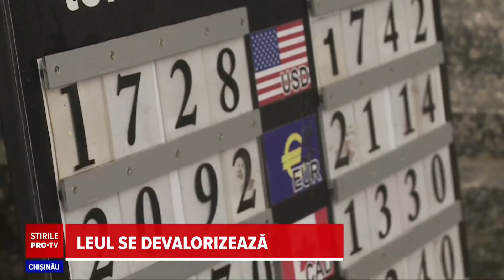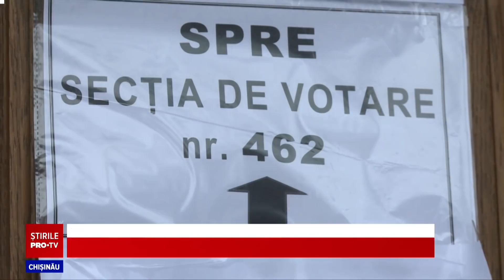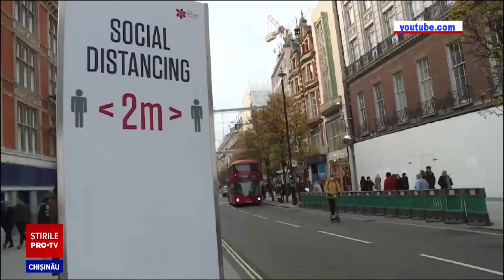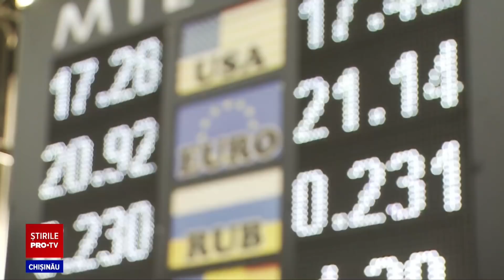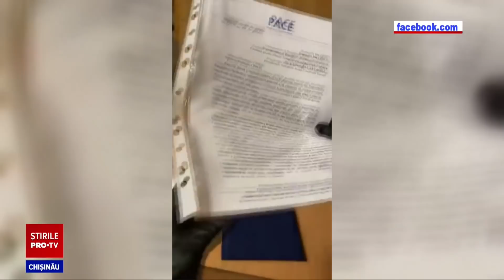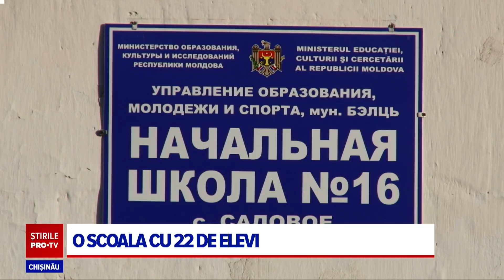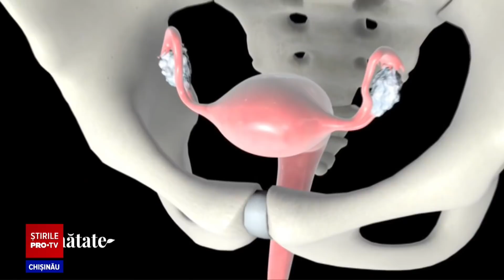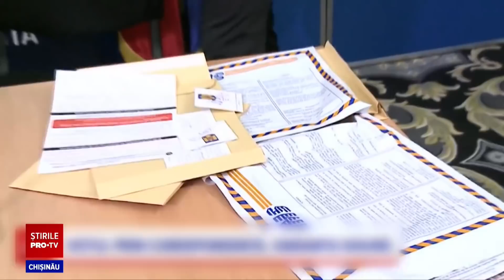Stirile Pro TV 05 Decembrie (ORA 20:00)